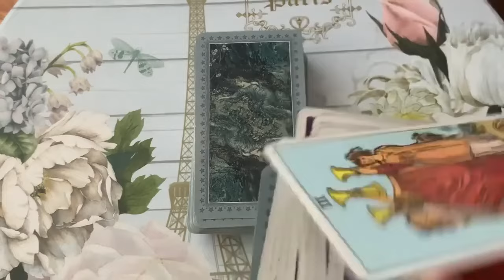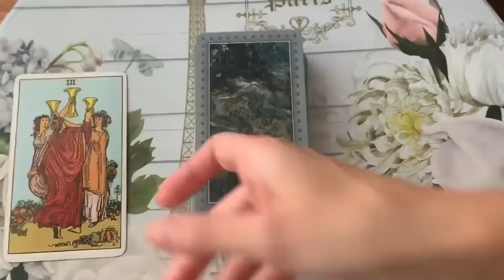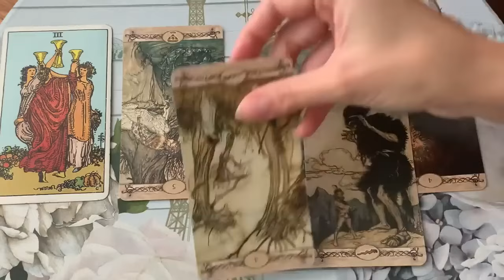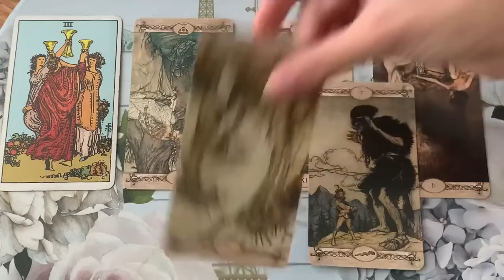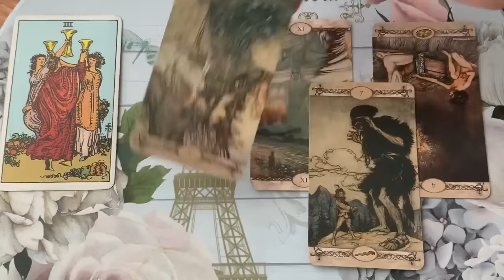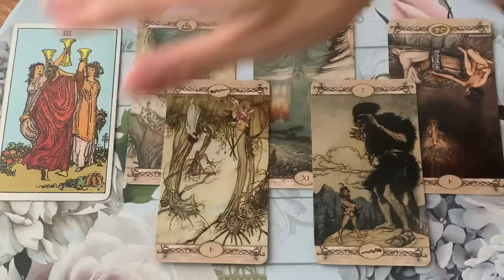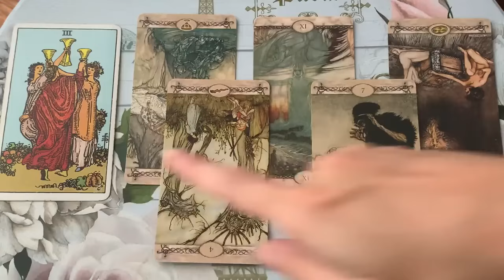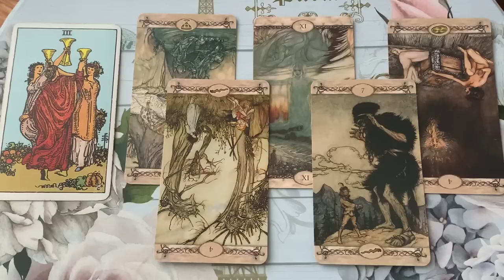CANCER 💙 THE ONE YOU'LL END UP WITH! THE MOST AMAZING SURPRISE! 😱⭐️ 23 JULY 2024 DAILY TAROT